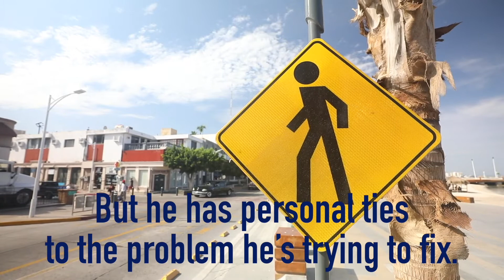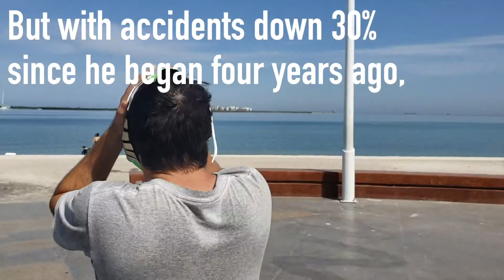This masked man patrols the streets of La Paz, Mexico - to fight traffic accidents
CGTN America's Alasdair Baverstock spent some time with "Dante Caminante" a traffic vigilante who patrols the streets of La Paz, Mexico in Baja.

Follow CGTN America:
Google+: CctvamericaTvnews

»» Watch CGTN ««